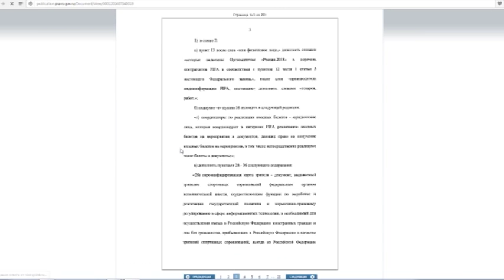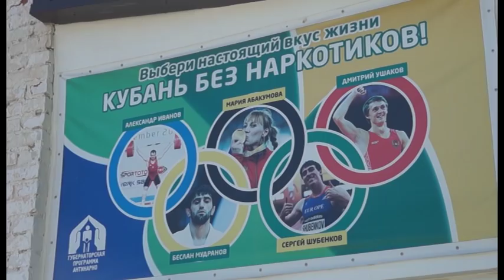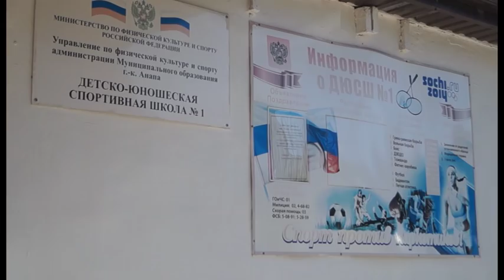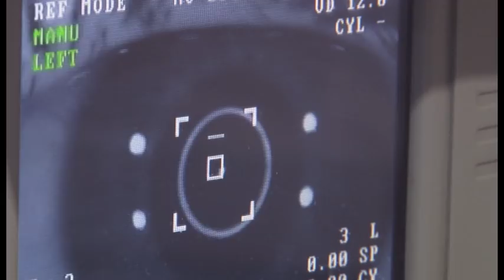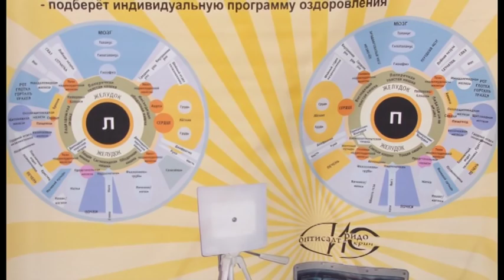Новости "Анапа Регион" от 04 июля 2016 года